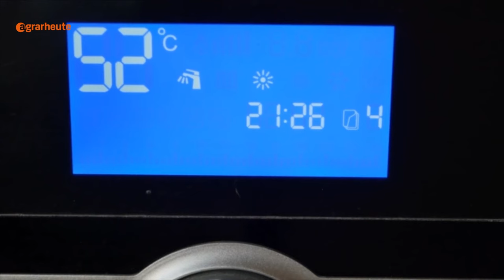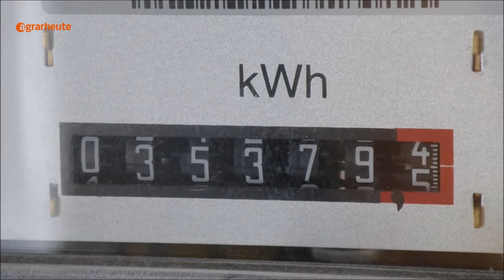Beheizbare Wandfarbe – dieser verrückte Trick senkt Stromkosten beim Heizen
In letzter Zeit waren viele Heizalternativen im Gespräch.  Darunter ist ein verrückter Trick, mit dem die persönliche Energiewende ganz leicht gelingt: Heizfarbe! Wir stellen sie vor.